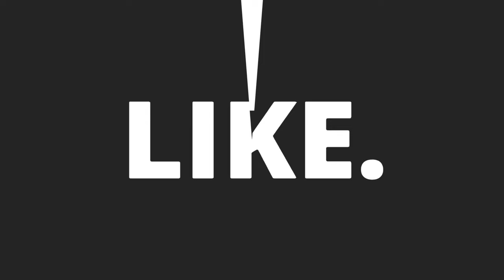Welcome To All Things Nele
My 4 year YouTube anniversary is coming up July 3! After scrolling through my channel I come to realize it has hardly any content about who I really am as a person!  It's time to change all that! Welcome to the "real" All Things Nele!! I hope you all will continue to stay and enjoy LIFE with me!!

Products Mentioned:

🚙 UBER 🚙: KAYPNNGAUE
🚗 LYFT 🚗: AllThingsNele
✔️How My Channel Took Off Growing Fast✔️

XOXO
❤Nele❤

toptrending, lifestyle, weight loss, wellness, food, fun, self care, holistic healing, meal prep, lifestyle , weightloss , popular on youtube